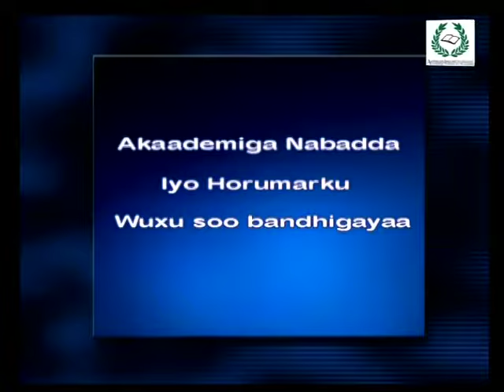Maansada Daba huwan Ee Abwaan Hadraawi iyo Waayaha Nolosha| APD 2002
Maansadan oo uu sameeyey abwaan Maxamed Ibraahin Warsame “Hadraawi”, ayaa siduu ku sheegay hordhac uu bixiyey mar uu cajalad ku duubay “Daba Huwan”, wuxuu sheegay in ay soo baxday 22kii Ramadaan 1415 taariikhda Hijriyada, oo waafaqsanayd 21kii Feebarweri 1995.
Mar kale, abwaan Hadraawi oo ka hadlayey bandhigsuugaaneed ay magaalada Hargeysa ugu qabatay Akademiga Nabadda iyo Horumarinta ee Soomaaliland 2002, ayaa waxa uu si qotodheer ugaga sheekeeyey “Daba Huwan” sidii ay ugu dhalatay iyo waxa ay dadka barayso ama ka wacyigelinayso. Sharraxaadda uu bixiyey, waa xog culus oo xanbaarsan dareenka dhabta ah ee abwaanka iyo in uu lexejeclo badan ka qabdo daddkiisa. Hadalkiisu wuxu koobsanayaa ilaa maalintii uu hanaqaaday ee uu waxbarasho bilaabay ilaa markii uu weynaaday ee uu wax badan ogaaday. Wuxu bannaanka soo dhigayaa in maskaxdiisu ku sigatay in ay noqoto weel wax lagu shubto, bal se markii danbe uu is ka hurgufay wixii loo maleegay. In uu wax badan ogaaday, wax badan dersay, is ku keliyeystay, runtu na hortiisa timi ayuu i na soo hordhigayaa. Hadalka hordhaca ah ee uu bixiyey intii aanu tixda soo bandhigin, ayaa ah hawraar hufan oo meel laga tago aan lahayn. Wuxu hogatusaalaynayaa in uu sahan nololeed raad-gurkiisa muddo ku hawlanaa, oo ay la gashay “Daba Huwan”, oo ah tix xanbaarsan falsafad iyo aqoon toosh ku shidaysa waddada toosan ee nolosha.